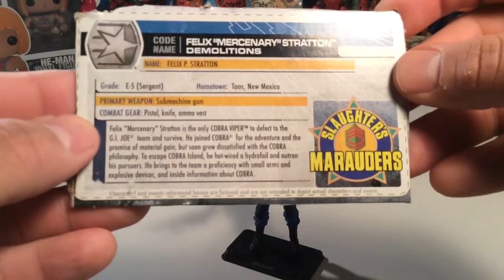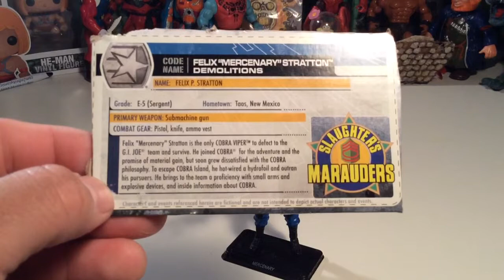G.I. Joe Pickup, Felix " Mercenary " Stratton !!!